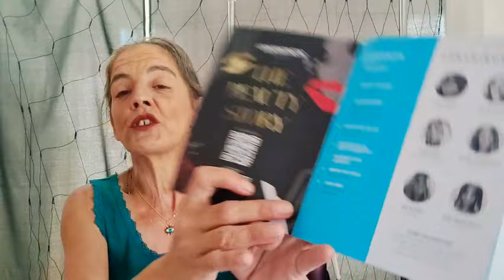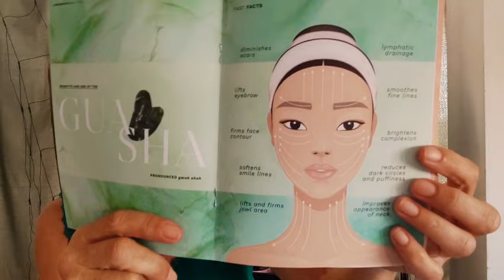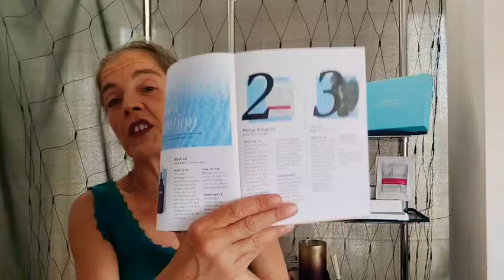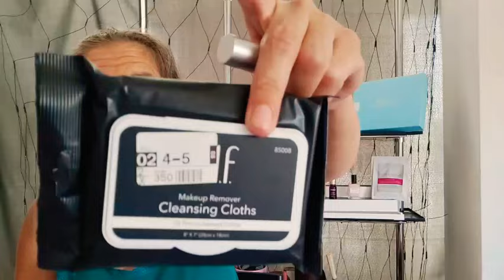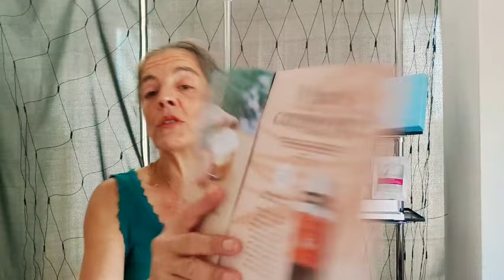UNBOXING ❤️Lookfantastic Agosto💥 5£ 🤑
INTERNACIONAL:

Tienes que poner este código
ISABEL-R515

Y en Lookfantastic España

Con el código
MANUEL-R198

00:00 Empezamos
01:59 Medik8
03:24 Glov
5:07 Sachajuan
07:00 Teoría del contenido
07:15 Wet Brush
08:33 Philip Kin